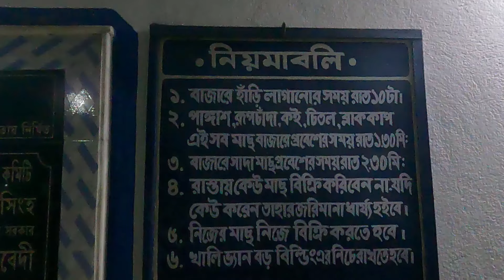নৈহাটি রাজেন্দ্র মাছের বাজার || Kolkata fish market || Naihati rajendrapur fish market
পশ্চিমবঙ্গের সবচেয়ে বড় চারা মাছের বাজার নৈহাটি রাজেন্দ্রপুর।।Naihati Fish Seeds Market।।Fish Seeds

নৈহাটি চারা মাছের বাজার নৈহাটি ছোট মাছের বাজার নৈহাটি চারা পোনা মাছের বাজার নৈহাটি মাছের বাজারের ছোট মাছের তিলপতি দাম পিস-প্রতিদান রুই কাতলা মৃগেল পাঙ্গাস যাবতীয় মাছের তথ্য।

All types of fish seed

Rajendrapur fish seed market in Naihati is Asia’s Largest fish seed market. You can purchase many types of fish seed from here.
From Sealdah to Naihati by train. Fare Rs. 10.00
From Naihati Station to Rajendrapur Fish Market 3 KM, Rs. 15.00 in Toto
Market timing: 1.00 AM to 6.00 AM for open market, in Chamber there is no time bar (Morning 5.00 to night 10.00)

Address of the market
Address: Naihati, Rajendrapur, West Bengal 743165

U.S Fish Seeds Hatchery
All Fish Seeds Supplier
All India transportationing
All fish ordered
The price of different fish in naihati fish market..

Naihati rajendrapur fish market address,
fish hatchery naihati,
fish seed suppliers in west bengal,